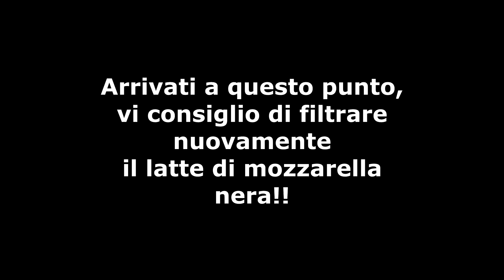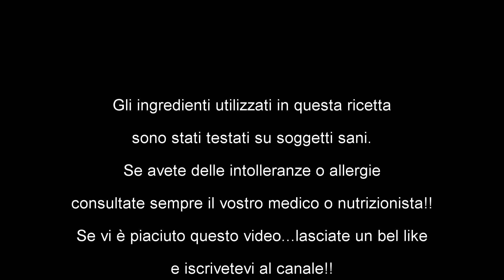Provo a riprodurre il piatto della Chef stellata Rossana Marziale!!Ci riuscirò?👨‍🍳🥣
Libro Gluten Free d'autore

Provo a riprodurre il piatto della Chef stellata Rosanna Marziale...Zuppa di cozze nel latte di mozzarella nera.
Nel video uso le dosi per un solo piatto!!

Ingredienti per quattro persone:

- 800 g di cozze
- 1 kg di mozzarella di bufala dop
- 4 pomodorini Pachino
- 1 spicchio di aglio
- 3 sacche di nero di seppia
- 4 fette di pane
- olio extravergine di oliva
- sale
- pepe